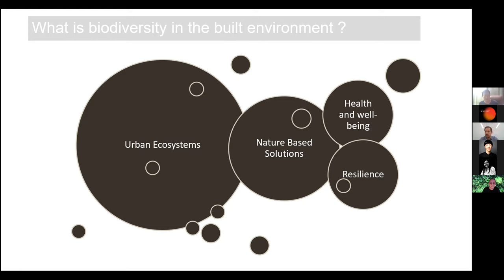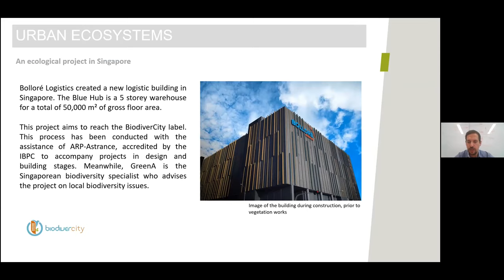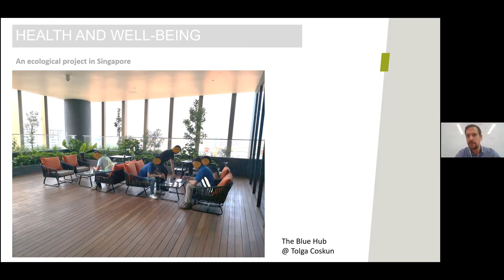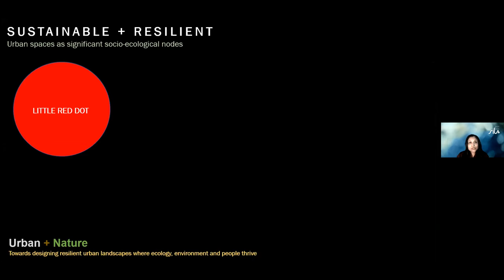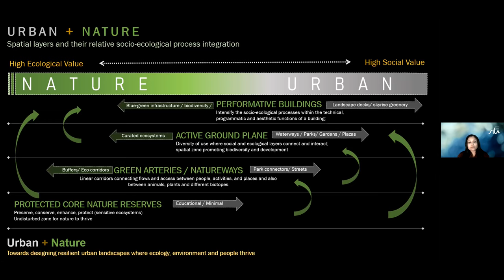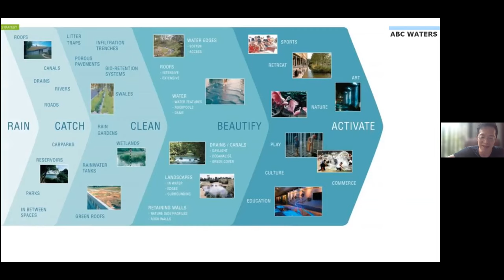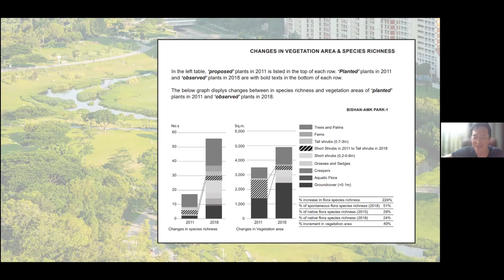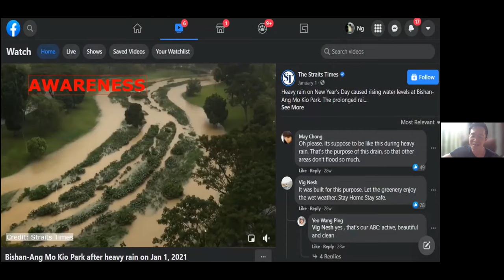Singapore Declares & Shares #7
Singapore Declares Climate and Biodiversity Emergency.
Singapore Declares & Shares Series #7

Title: Ecology, Biodiversity and Resilience

Date: 21 July 2021

Speakers: Tolga Coskun, Srilalitha Gopalakrishnan and Leonard Ng

Moderator: Sarah Ichioka